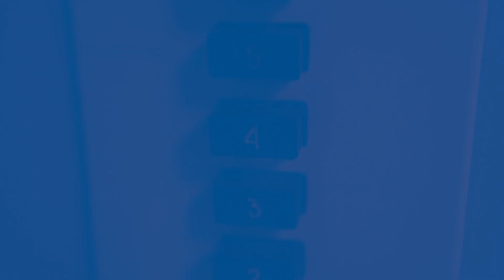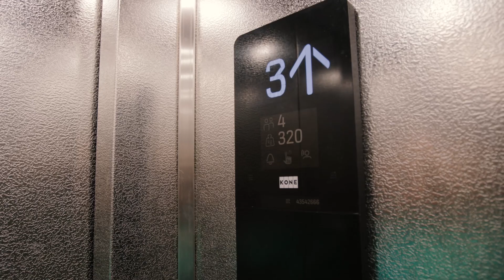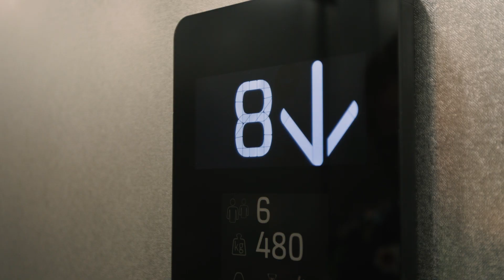AS KONE - Liftide moderniseerimine ja väljavahetamine kortermajas